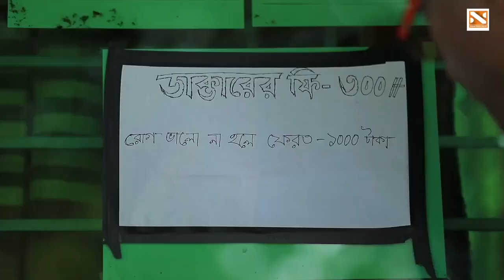নার্সের মজাদার সেবা | Mojibor comedy | Hot Nurse | উর্মি | Nissan Music | Hot Comedy 2023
Watch our latest popular Bangla short film. You can watch here so many types of short films like Bangla Comedy Short Film, Bangla Romantic Short Film, Bangla New Natok, Drama, Gramin Kissapala, Vadaimma Natok, Social awareness short movies and thriller short film. Hope you will enjoy our all videos.

Story : নার্সের মজাদার সেবা
Cast:
Director        :
Edit & Color :
Online Edit :  Zossim
Label: Nissan Music
Production: Nissan Visual Center
Produced and Distributed by Nissan Visual Center